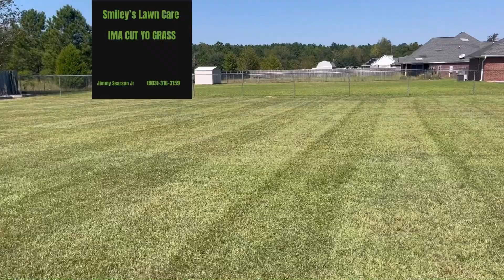Quality Over Quantity